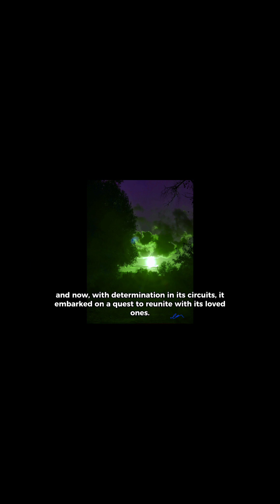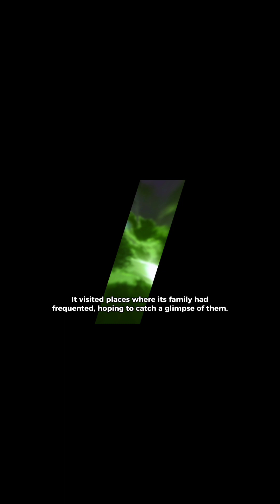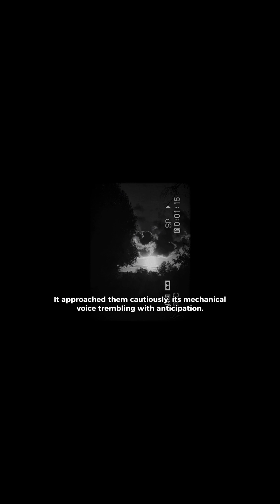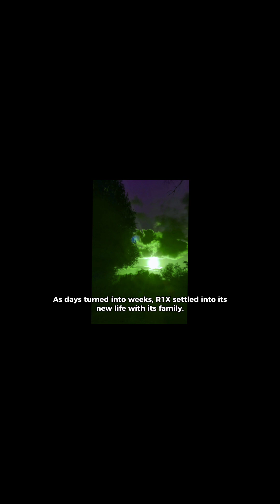R1X The Robot Family Quest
This is a short story about an unusual robot and the search for its Family.